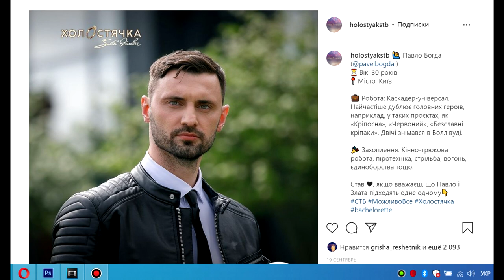ОБЗОР Холостячка 2 сезон. Жизнь после проекта.– Выпуск 13. от 10.12.2021 – РАЗБОР АНОНСА ПОСТ ШОУ